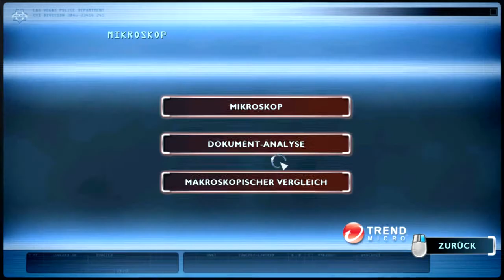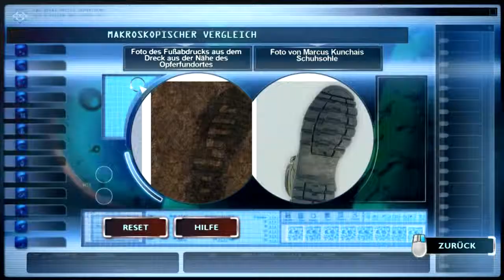Let's Play CSI: Tödliche Verschwörung #09 - FBI-Comeback (Deutsch & HD)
Ein Fingerabdruck führt uns zu Zachary Lynch und kaum wollen wir deswegen mit Brass sprechen, erfahren wir dass das FBI interessante Informationen für uns hat. So zweifelt unser neuer Freund Agent Huntby an der Selbstmordtheorie, da sie noch vieles vorhatten mit dem nun verstorbenen Mark Ensign. Weniger überraschend ist da schon eher, dass sich mit Zachary Lynch eine neue Spur zur Bienenkönigin auftut!

-- LET'S PLAY CSI: Tödliche Verschwörung --